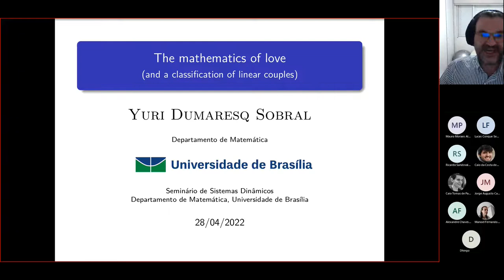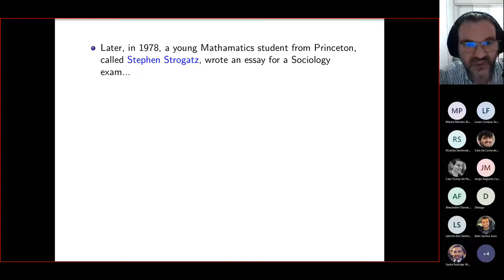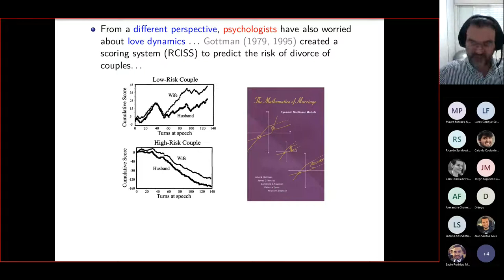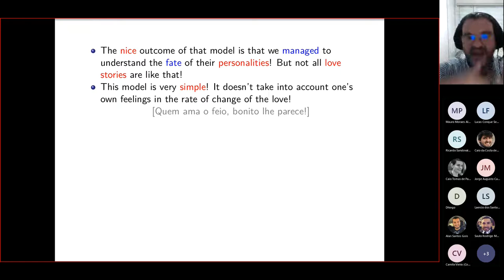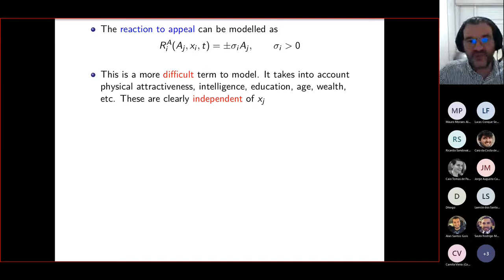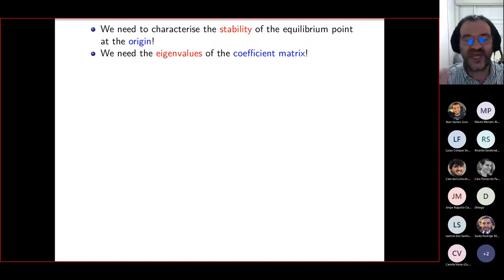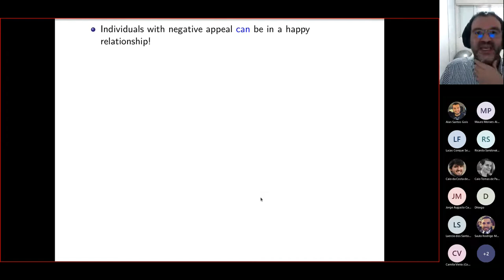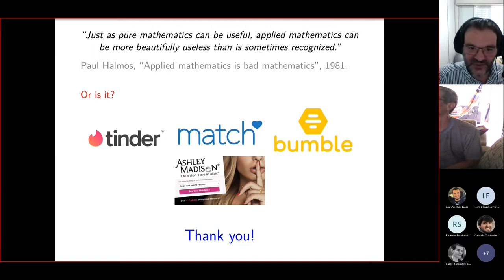The mathematics of love: classification - Yuri Sobral/MAT-UnB - 28/04/2022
The first mathematical model describing the dynamics of love was proposed based on a system of ordinary differential equations. Since then, there have been several works devoted to improve these models. In this talk, we will present a mathematical model for the dynamics of love in the case of linear couples. We will then discuss the full classification of linear couples in terms of the personalities of the two individuals of a couple, and we will present the possible outcomes for different kinds of couples based on the stability properties of the equilibrium points obtained from the differential equations. We will determine the conditions that must be satisfied so that the couples have a happy life together. Time allowing, we will discuss some specific properties of nonlinear couples.